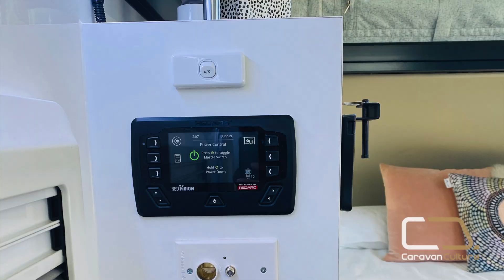Lyfe RV Hybrid Trakker Exp 15 Family (LVR2115)